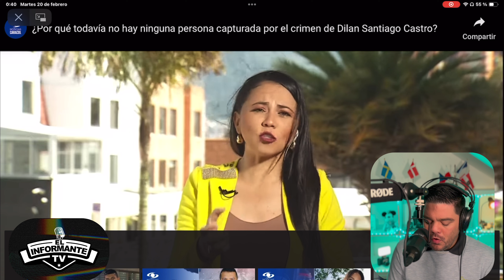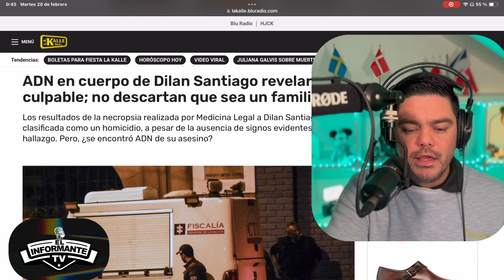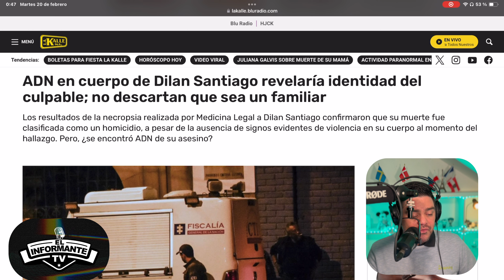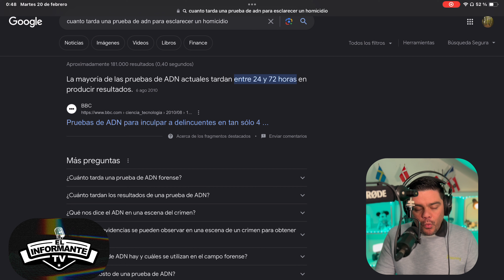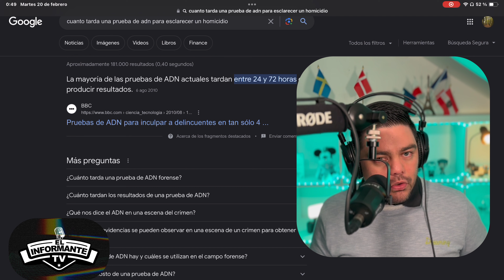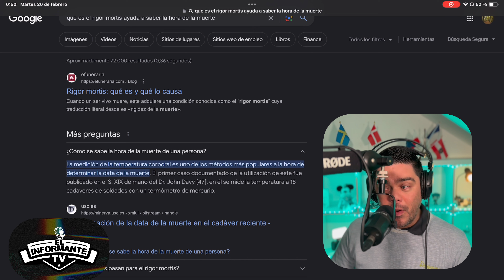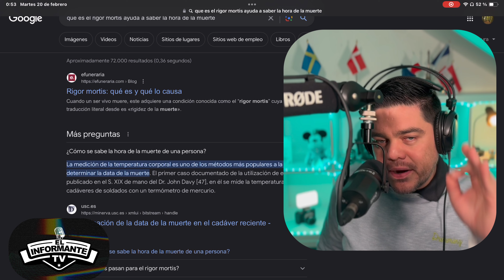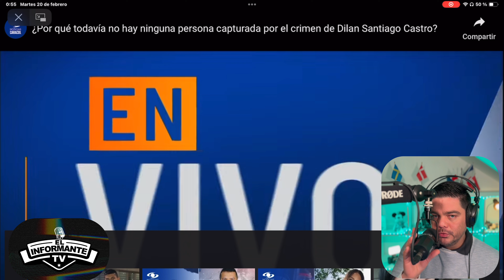Qué pasa con la Fiscalía? Aún no se tienen Culpables del caso de Dilan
Han pasado ocho días y aún la fiscalía no da indicio de tener responsable en el caso de Dilan Santiago Castro, han dicho que han tenido que redirigir las investigaciones. Y que se tiene que esperar para que puedan armar todos los hechos. La sociedad exige respuesta inmediata y que los culpables Sean capturados y condenados.

Gracias…

Justicia para Dilan ￼